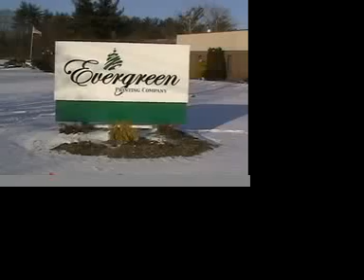Evergreen Printing Company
Plant Photos and Video